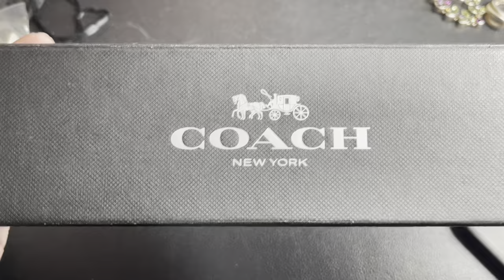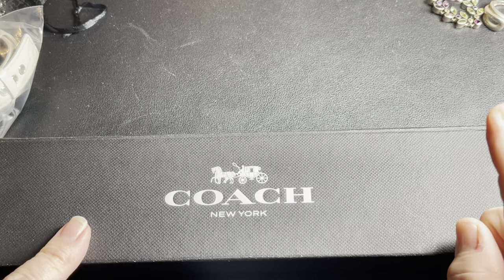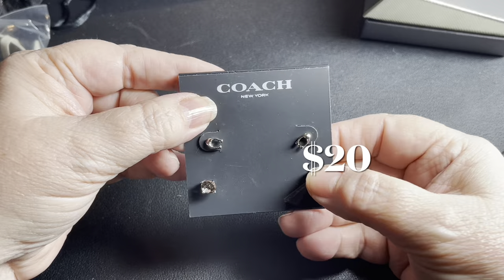ShopGoodwill Coach Designer Jewelry, Nicky Butler Jewelry & Rings + 4000 Subscriber Celebration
Here we have ShopGoodwill Coach Designer Jewelry, Nicky Butler Jewelry & Rings + 4000 Subscriber Celebration.

WE DO VIDEO'S 2 TIMES A WEEK TUESDAY'S & FRIDAY'S AT 10PM EST. AND BONUS VIDEOS. WE ALSO DO SHORTS THROUGHOUT THE WEEK OF JEWELRY WE HAVE AVAILABLE. JUST ASK ABOUT ANY PIECE!!

 IN YOUR EMAIL BE SURE TO PROVIDE YOUR MAILING ADDRESS,         THE TIMESTAMP, A DESCRIPTION OF THE ITEM(S) YOU     ARE REQUESTING.
- NO REQUESTS CAN BE MADE IN THE COMMENTS. NO PAYPAL ACCOUNT IS REQUIRED YOU CAN PAY AS A GUEST.
- SHIPPING WILL BE DONE MONDAY THROUGH FRIDAY.
- SHIPPING IS $5 UNDER A POUND IN THE US, IF OVER A POUND OR OUT OF THE US, IT IS BASED ON HOW MUCH IT WEIGHS AND WHERE YOU ARE LOCATED.

We accept PayPal and will invoice you on PayPal, no PayPal account needed.

How to Enter:
2. Comment on our giveaway video(ONLY THIS VIDEO'S COMMENTS COUNT TOWARD THE GIVEAWAY) -
3. And like this video!
- The contest opens at 10PM EST on March 8, 2024
- The contest closes at 5 PM EST on March 15, 2024
- The winner will be chosen randomly with a YouTube comment picker at 5:00 PM EST on March 15, 2024 and will be announced on the March 15, 2024 at 10pm EST video.
If the winner has not followed the rules of the contest they will be disqualified.
- If the winner does not respond within 48 hours they will be disqualified.